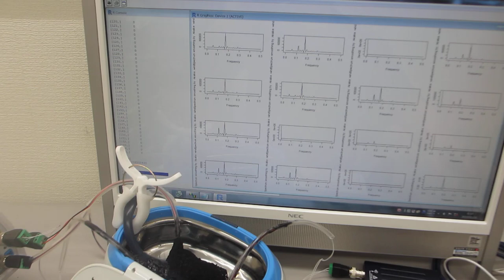音圧データの解析・評価に基づいた、超音波洗浄器のダイナミック制御実験（超音波システム研究所）